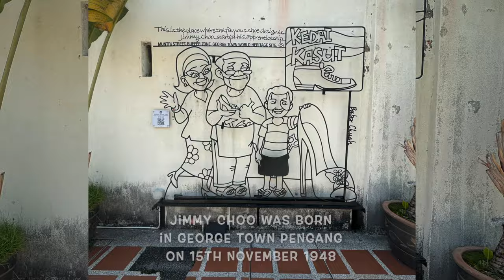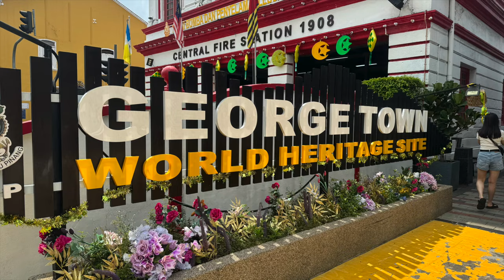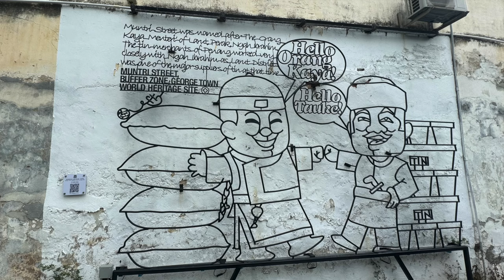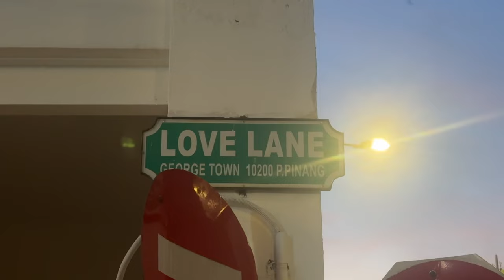george town street art